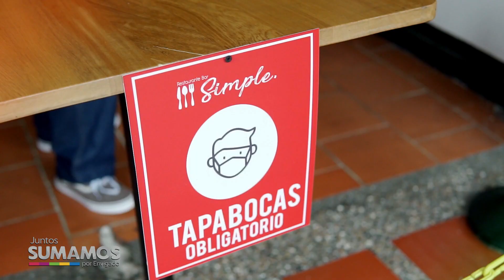NOTA 095 REAPERTURA RESTAURANTES - 8 de julio 2020